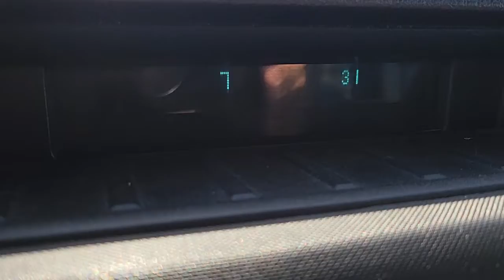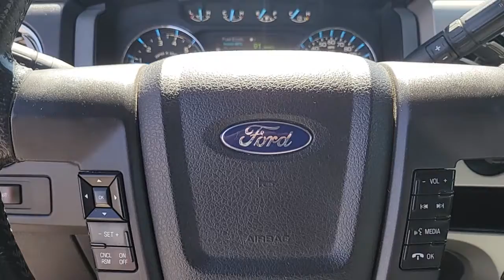2012 FORD F-150 Las Vegas, Henderson, Boulder City, Willow Branch, Nelson, NV 22T0805A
RED Used 2012 FORD F-150 available in Las Vegas, Nevada at Gaudin Ford. Servicing the Henderson, Boulder City, Willow Branch, Nelson, NV area.
2012 FORD F-150 4WD SUPERCREW 145 XLT - Stock#: 22T0805A - VIN#: 1FTFW1EF7CFB43864

Gaudin Ford
6625 West Roy Horn Way

Odometer is 13446 miles below market average! Clean CARFAX. 4WD 4 Speakers 4-Wheel Disc Brakes ABS brakes Dual front impact airbags Dual front side impact airbags Electronic Stability Control Front anti-roll bar Front wheel independent suspension Fully automatic headlights GVWR: 7350 lbs Payload Package Low tire pressure warning Occupant sensing airbag Overhead airbag Power windows Remote keyless entry.brbrbrWe have been serving the community since 1922 we invite you to visit our store and see our large inventory of Cars SUVs and Trucks.brbrAwards:br  * 2012 KBB.com Brand Image AwardsbrGaudin Ford proudly offers our customers home delivery services virtual product presentations and home test drives. Inquire for details.
GVWR: 7,350 lbs Payload Package,4 Speakers,AM/FM radio,AM/FM Stereo/Clock/Single CD,CD player,MP3 decoder,Radio data system,Air Conditioning,Power steering,Power windows,Remote keyless entry,Speed-sensing steering,Traction control,4-Wheel Disc Brakes,ABS brakes,Dual front impact airbags,Dual front side impact airbags,Front anti-roll bar,Front wheel independent suspension,Low tire pressure warning,Occupant sensing airbag,Overhead airbag,Electronic Stability Control,Delay-off headlights,Front fog lights,Fully automatic headlights,Panic alarm,Security system,Speed control,Bumpers: chrome,Power door mirrors,Rear step bumper,Driver door bin,Driver vanity mirror,Front reading lights,Illuminated entry,Overhead console,Passenger vanity mirror,Rear reading lights,Tilt steering wheel,Cloth 40/20/40 Front Seat,Split folding rear seat,Front Center Armrest w/Storage,Passenger door bin,17 Machined-Aluminum w/Painted Accents Wheels,Alloy wheels,Variably intermittent wipers,3.55 Axle Ratio